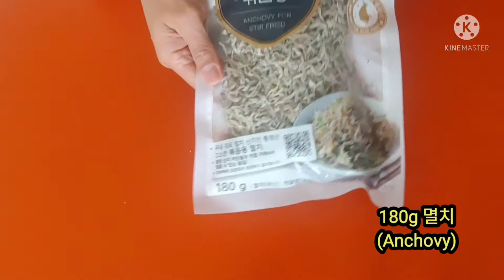멸치볶음/Stir-Fried Anchovies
🍀재료🍀

180g 멸치
2tbsp.올리브유
2tbsp.간장
3tbsp.꿀
1tbsp.맛술
1tbsp.매실청
1tbsp.설탕
1tbsp.참기름
1tsp.깨소금
1tbsp.다진마늘
1/4cup. 호박씨
1/3cup. 호두